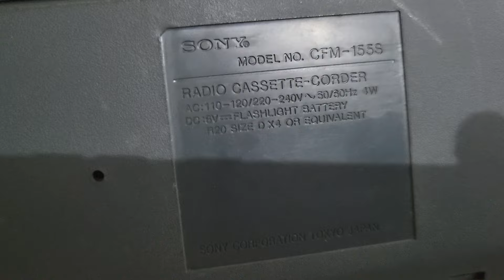Sony 2in1 model CFM-155-S (price 2500/-) 9828622958